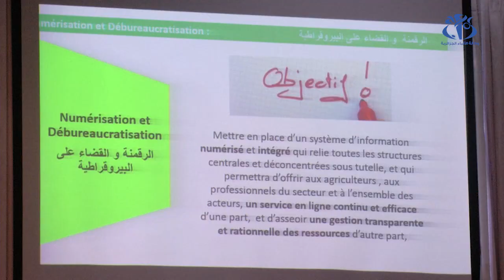وزير الفلاحة يدعو إلى إحداث القطيعة مع الممارسات البيروقراطية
الجزائر (وأج)- دعا وزير الفلاحة والتنمية الريفية عبد الحميد حمداني مدراء الفلاحة الولائيين إلى إحداث القطيعة مع الممارسات البيروقراطية البالية التي تعرقل القطاع، والخروج إلى الميدان للاطلاع على مدى تقدم المشاريع قيد الانجاز.